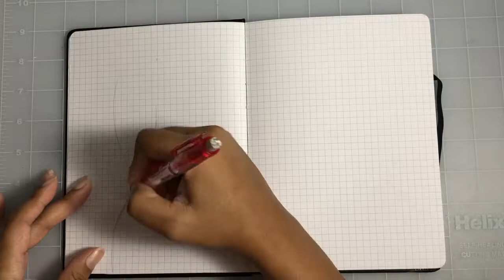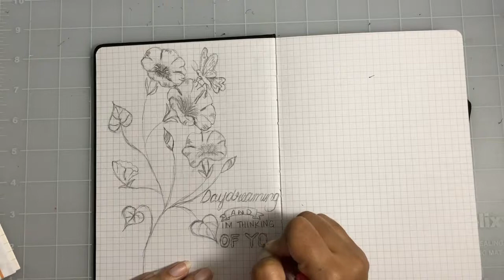Lyric Journaling: Episode One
I have been listening to so much good music lately that I was compelled to start a lyric journal to get down the lyrics that I am loving and feeling the most.

The very first page is dedicated to Aretha Franklin's Daydreaming.  I actually happened to be Daydreaming and the lyrics, "Daydreaming and I'm thinking of you" popped into my head.